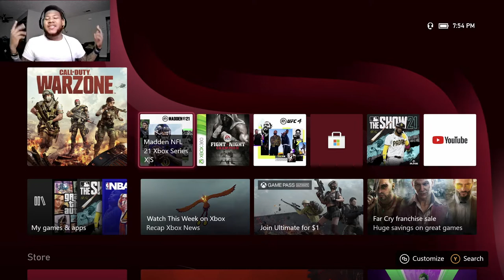TIRED OF CARRYING!!! CALL OF DUTY MODERN WARFARE